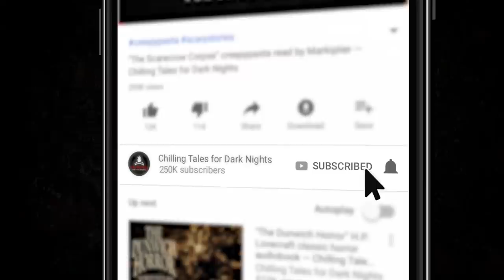"Hero of my Story" by Chip Jett 💀 (Scary Horror Story) Creepypasta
A story about best friends Russell and Keith who have to make room for a new friend, Amber. Russell and Amber are inseparable until she becomes the first victim in a string of werewolf attacks, The town's paranoia increases as the attacks continue, and Russel loses more people he cares about to the wolf.

CREDITS
"Hero of my Story"
Written by Chip Jett
Narrated by John Rogers
Produced by N.M. Brown